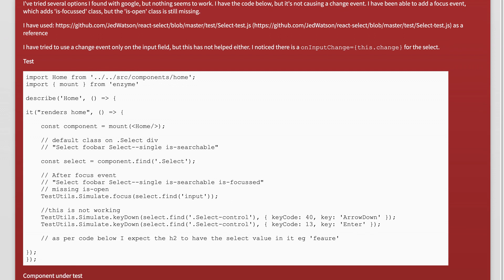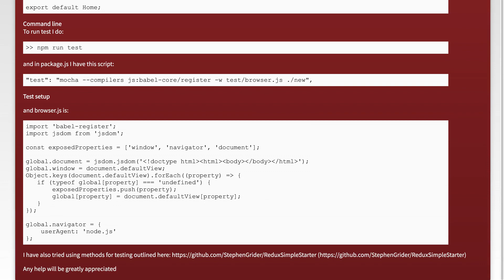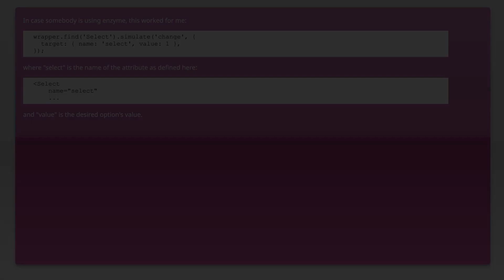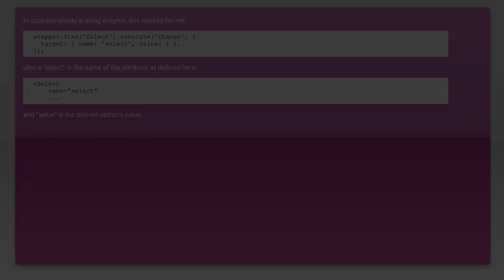Testing React Select component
reactjs: Testing React Select component

Just wanted to thank those users featured in this video:
Dima Dorogonov (No Longer Available)

Related to: reactjs, testing, mocha.js, reactjs-testutils